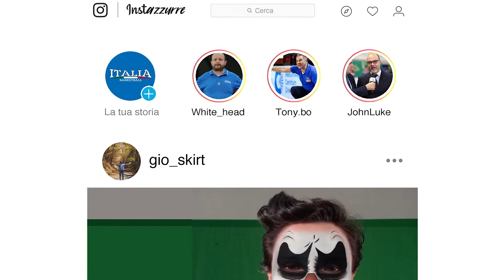Nazionali senza Filtro, è la volta di Martina Crippa